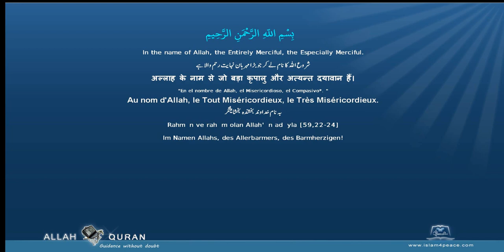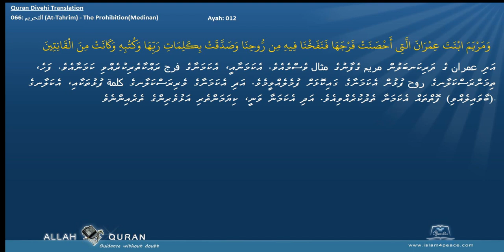Quran Divehi Translation 066 التحريم At Tahrim The ProhibitionMedinan